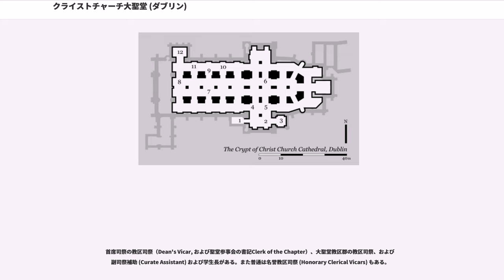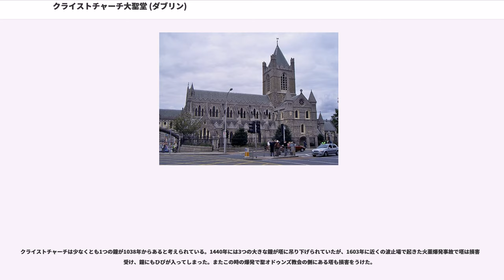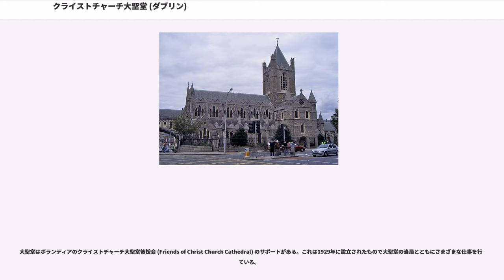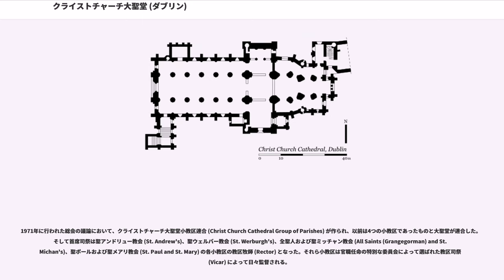クライストチャーチ大聖堂 (ダブリン)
ダブリンのクライストチャーチ大聖堂（Christ Church Cathedral。聖三位一体大聖堂、一般的にはクライストチャーチとして知られ、ダブリンおよびグレンダーロッホ連合主教区大聖堂、そしてダブリンおよびキャセル連合大主教管区の大主教座聖堂、つまり南部大教区の大主教座聖堂）は、キリスト教の大聖堂である。ダブリンに2つある中世の大聖堂のうちの古いほうで、もう一方は聖パトリック大聖堂 () である。

正式にはアイルランド国教会とローマ・カトリック双方の主教座（司教座）ということになっていたが、カトリックは宗教改革以降はこの大聖堂に司教座を置くことができなくなっており、実際のダブリン大司教座は別のところ（ダブリンのマールボロ通りにある聖マリア臨時司教座聖堂）を臨時司教座聖堂 () に置かれている。そのため宗教改革以降はアイルランド国教会のダブリン大主教座のみが置かれ、カトリックの司教座は締め出された形となっている。

クライストチャーチ大聖堂は中世のダブリンにおける初期の中心地、ウッドクウェー () の隣、デームストリート（。名前は我らがマリア様〈Our Lady〉を表すノルマンフレンチから取られている)の終わりに位置している。しかしながら二重車道を建設する計画でかつて大聖堂を囲むようにあった中世からの通りの形は変わり、さらに元々の、迷路のように入り組んだ小さな建物と通りの中心にあるという構造は古い居住地域の取り壊しと道路建設とによって失われた。その結果、大聖堂は中世の構造から移り変わった波止場にそって存在する新しいオフィス街の陰に隠れ、孤立しているような状態となっている。なお、クライストチャーチは3つある大聖堂と臨時司教座聖堂のうち唯一、リフィー川からはっきりと見える。

最初の大聖堂は1038年に当時ダブリンを治めていたデンマーク系ヴァイキングの王であるシトリック・シルケンベアード () が最初のダブリン司教であるドナート ()、もしくはドナー (Donagh) と呼ばれる人物のために建造したことにさかのぼる。その当時のダブリン司教区は周りを巨大なグレンダーロッホ司教区に囲まれる小さな司教区であり、カンタベリーに依存している状態であった。

教会はウッドクウェーのヴァイキング入植地を見渡す高地に立てられ、シトリックはそれの維持管理のためにバルドイル ()、ラセニー ()、ポートレーン ()の土地を与えた。当時4つの古いケルト系キリスト教の教会がダブリン周辺に存在していたと考えられ、聖マルティヌスに捧げられたひとつだけはヴァイキング居留地の壁の内側に位置しており、そのためクライストチャーチは居留地内に2つだけある教会のひとつであった。

ダブリン司教はもともと修道院外の聖職者から選ばれていたが、次の司教はベネディクト会修道士から選ばれ、その後1163年、クライストチャーチは後の聖人であり2代目のダブリン大司教であるロレンス・オトゥール () によってArrouaise（アウグスティヌス系修道会のルールを改めたもの）の教義に従う修道分院 (Priory of the Regular Order of ) に変わった。教会はその後宗教改革まで聖アウグスチノ修道会としてその修道院長によって率いられた。修道院長は教区の聖職者の序列の2位に位置づけられ、1541年に宗教改革に基づく構造改革が行われるまで首席司祭（Dean。大聖堂の長）ではなかった。

1171年、ヘンリー2世は大聖堂のクリスマス礼拝に出席し、その年から後、リチャード・ド・クレア（ストロングボウ）やそのほかのアングロ・ノルマン系の大物は、クワイヤ（聖歌隊席）、内陣通路 (choir aisles) および翼廊、地下室、そして聖エドマンド () と聖母マリアと聖ロウ () の各チャペルの建設で構成されるクライストチャーチの全面的な建て替えの費用を工面した。そして、聖ローレンス・オトゥールのチャペルは1200年代に追加され、現存する多くの身廊は1230年代に造られた。

1300年、ダブリン大主教フェリングスは2つの大聖堂を統合するための協定 (Pacis Compostio) を取り決めた。これは双方とも司教座聖堂として認められている2つの大聖堂が分有する形となっていた権限を順応させるための...